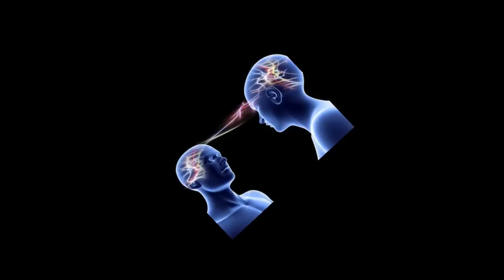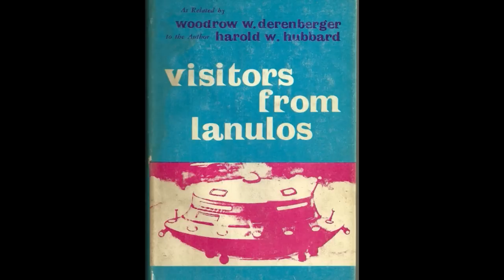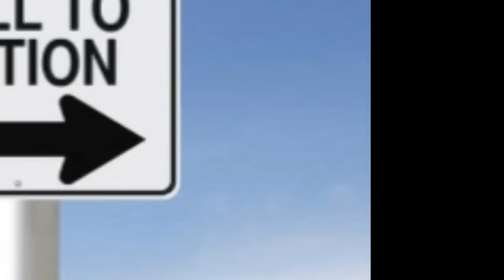Who Was Indrid Cold?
Not many people think of Indrid Cold when thinking about aliens. With this we uncover what he was all about and if the reported sightings hold water? This as well as possibly being the identity of another supernatural being.